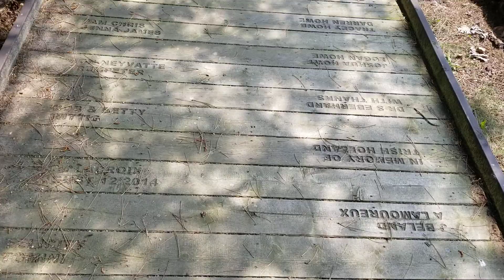Kincardine Beach Macpherson Park BEACH TOUR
Travel Guru TV = The Travel Channel
Travel videos from all over the world. Have fun!